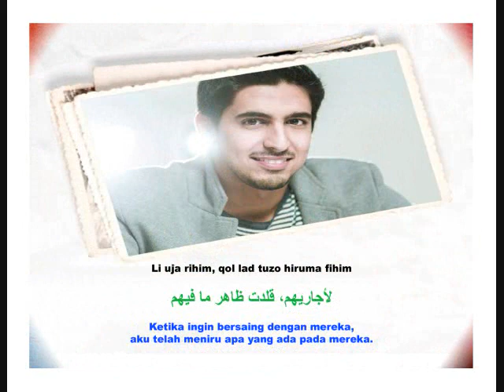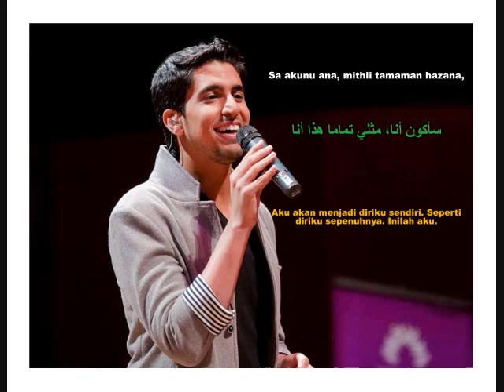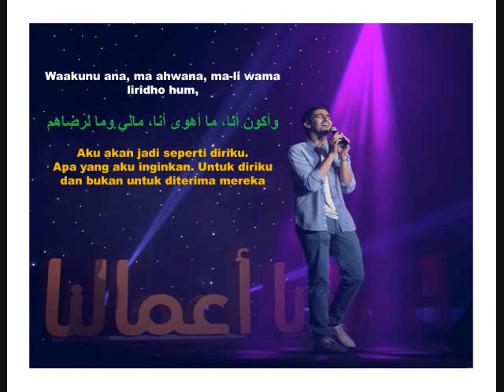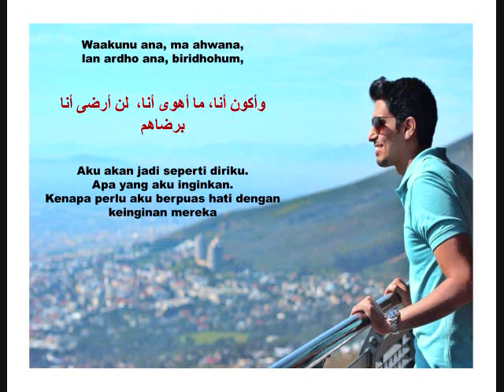Kun Anta - Humood AlKhudher حمود الخضر - كن أنت (Rumi, Arabic & Malay Lyric)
Lirik lagu Kun Anta, كن أنت  dari Humood AlKhudher, حمود الخضر dalam Rumi, Arabic & Malay. Susunan muzik yang sedap didengar dengan lirik-lirik yang menyentuh disanubari.